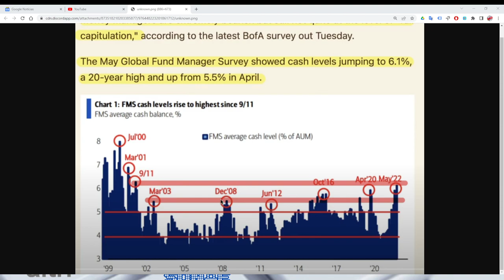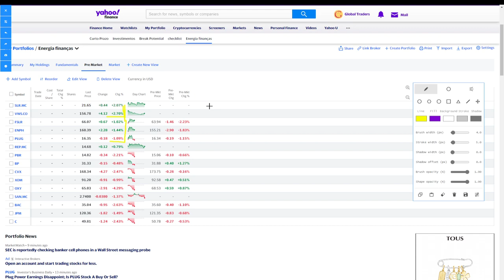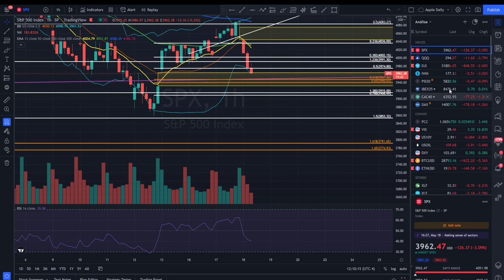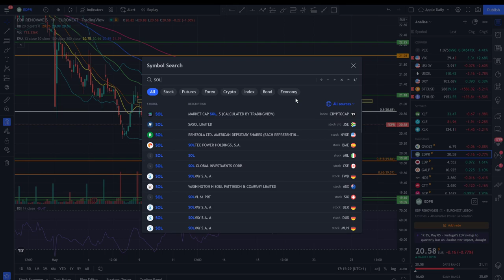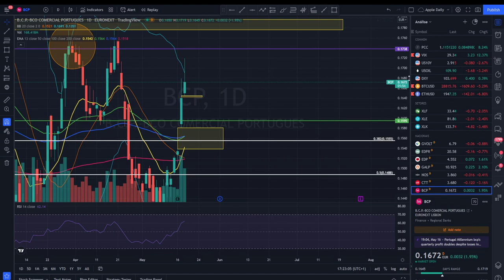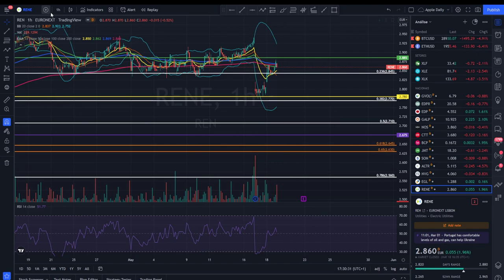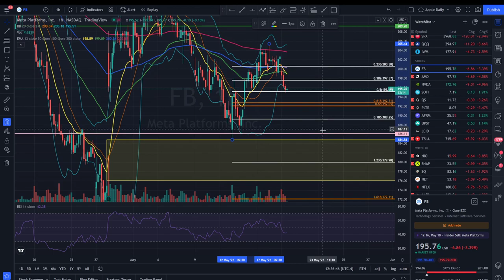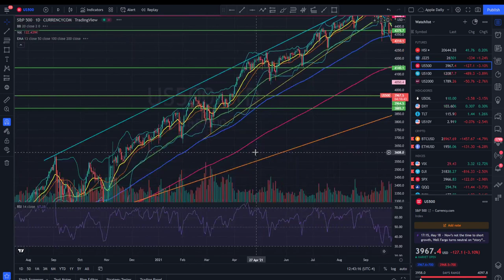Mais um dia volátil nesta jornada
Análise técnica a 11 acções do PSI20 e indicadores a 18 de Maio, assim como ações dos EUA.